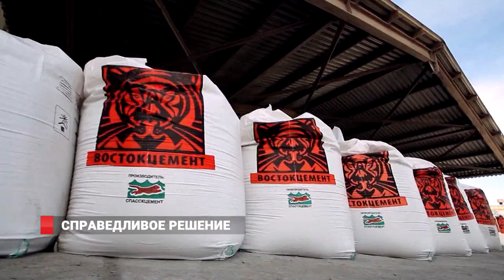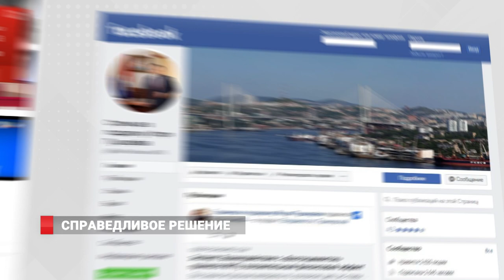ДЕЛО ПУШКАРЕВА: Верховный суд не согласился с Генпрокуратурой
Ходатайство генеральной прокуратуры России об изменении территориальной подсудности по гражданскому иску в отношении  экс-мэра Владивостока Игоря Пушкарева  и  шести  юридических  лиц отклонил Верховный суд. Если в течение 15 суток прокуратура не оспорит решение, процесс о взыскании трех миллиардов 200 миллионов рублей с фигурантов дела,  в том числе ГК "Востокцемент",  будет проходить в Советском районном суде Владивостока или в местах присутствия заводов, а это кроме Приморья еще Еврейская АО и Якутия. Впервые за годы рассмотрения дела суд встал на сторону защиты экс-мэра приморской столицы.